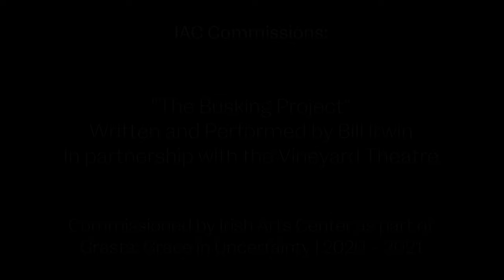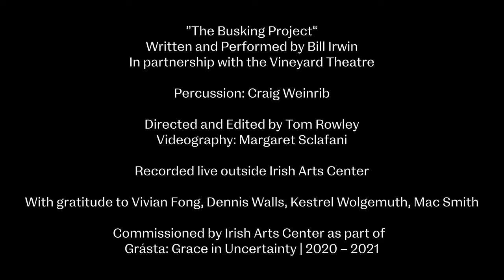IAC Commissions: Bill Irwin's "The Busking Project"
The Tony, OBIE, Drama Desk, and New York Drama Critics Circle award-winning actor, dancer, performance artist, producer, and director Bill Irwin returns to his busking roots in a Hell's Kitchen street story.

“The Busking Project”

Written and performed by Bill Irwin

Percussion: Craig Weinrib

Directed and edited by Tom Rowley
Videography: Margaret Sclafani

Recorded live outside Irish Arts Center

With gratitude to Rachael Gilkey, Vivian Fong, Dennis Walls, Kestrel Wolgemuth, and Mac Smith

Commissioned by Irish Arts Center as part of
Grásta: Grace in Uncertainty | 2020 – 2022

The IAC Grásta initiative is a series of commissions by a remarkable assembly of writers, musicians, and dance, visual and theatre artists, all responding to the idea of grace in uncertainty.